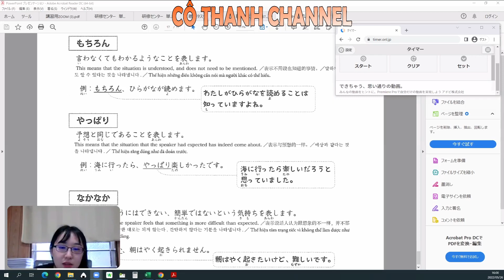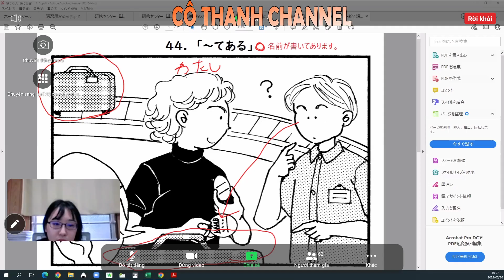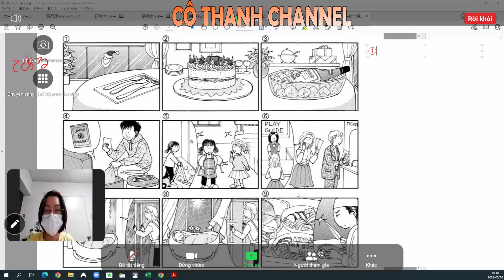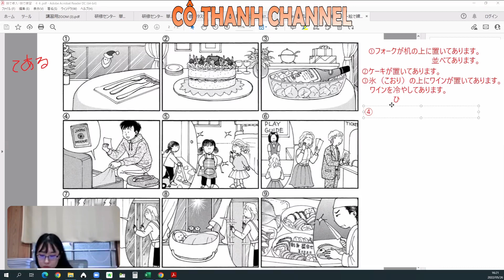[ THANH CÔ GIÁO ] Sữa Chửa bài tập về nhà cùng mọi người hãy cố gắng nhiều hơn nhé